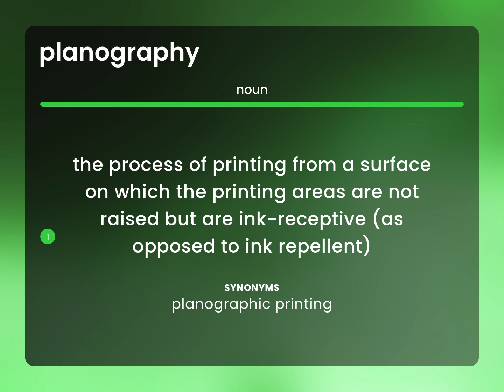Planography • meaning of PLANOGRAPHY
What is PLANOGRAPHY definition?